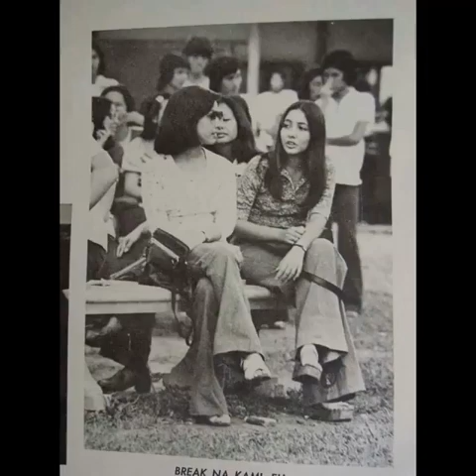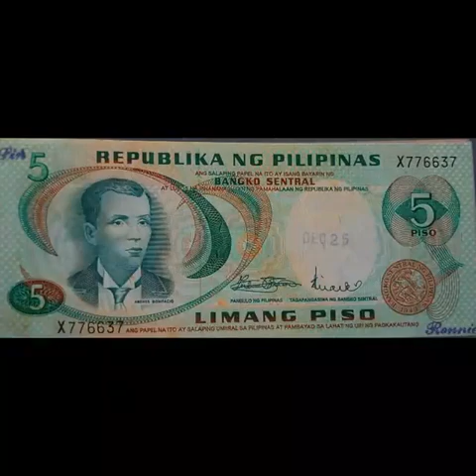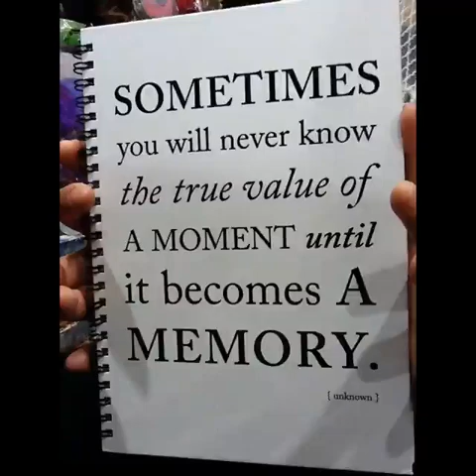Batang Pinoy Ngayon At Noon - Batang 70s, 80s, & early 90s